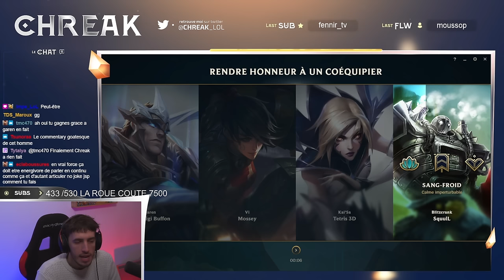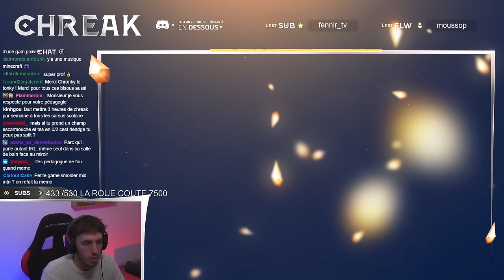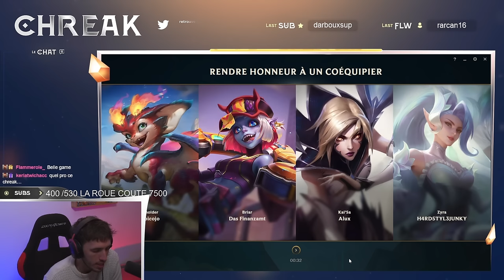GUIDE COMPLET AHRI MID SAISON 14 - COMMENT MONTER MASTER AVEC LE CHAMPION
Sommaire :
00:00 Game 1
20:16 Game 2

Crédits audios :
Thaehan - Journey (FULL LP)
Thaehan - Find Yourself (FULL EP)

MINIATURISTE :
Nary_Design`
MONTAGE :
Lethar